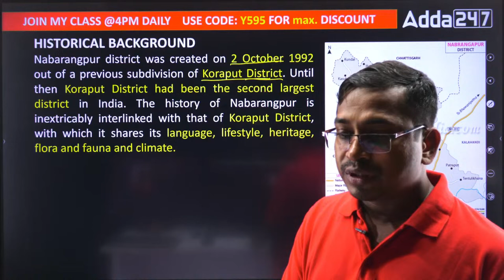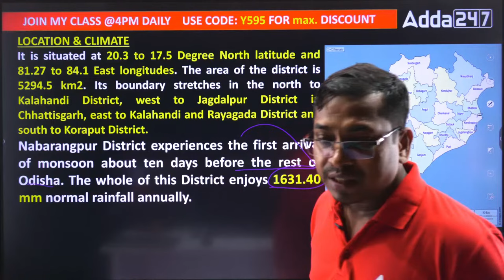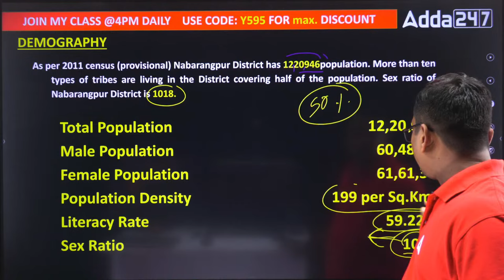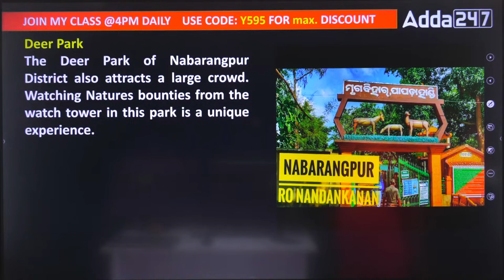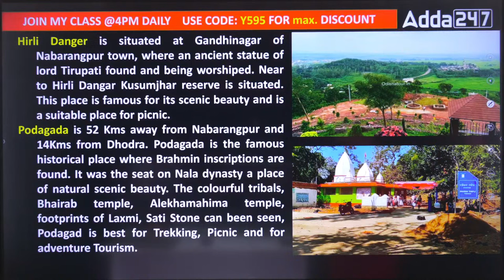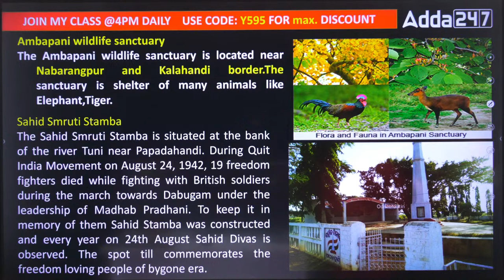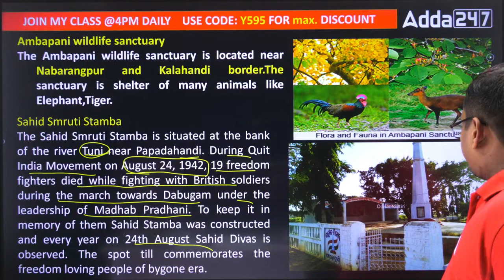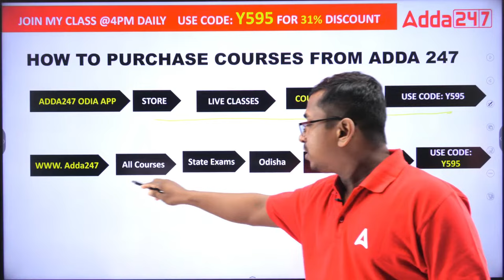Nabarangpur District News | District Information Know Your District | By Rabindra Sir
Nabarangpur District News | District Information Know Your District | By Rabindra Sir, In this detailed overview, we delve into the rich history, culture, and current happenings of this beautiful district in Odisha. Whether you're a resident, a visitor, or just curious about Nabarangpur, this video provides you with all the essential information you need to know.

Welcome to Adda247 Odia OPSC Classes (Odisha Public Service Commission) Channel! Adda247 Odia OPSC Classes Is India's Leading Government Exam Preparation Channel in the Odia language.

Are you aspiring to excel in government examinations in Odisha? Look no further! OPSC Channel is your one-stop destination for comprehensive guidance, resources, and updates regarding the Odisha Public Service Commission and other government job opportunities in the state.

Our channel is dedicated to providing invaluable insights, expert advice, and study materials tailored specifically to help you prepare for various competitive examinations conducted by the Odisha Public Service Commission. Whether you're aiming for the prestigious Odisha Administrative Service (OAS), Odisha Civil Services, or other allied services, we've got you covered.